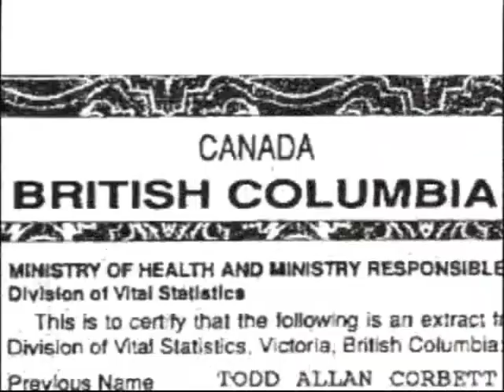Would you change your name to Heywood Jablowme for a radio contest?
This guy did. Todd Corbett legally changed his name to Heywood Jablowme in order to gain entry for our "Toughest Contest Ever" back in the CFOX days.

Where is Heywood now?